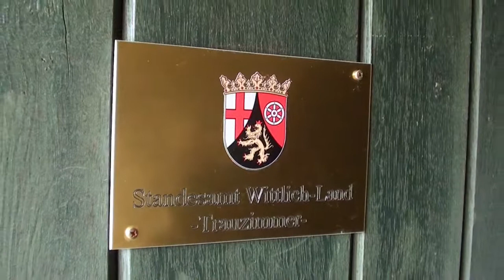Vulkaneifel-Pfad Manderscheider Burgenstieg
Wanderung vom 22. September 2018

» Strecke: 5,4 km
» Aufstieg: 219 m
» Abstieg: 219 m
» Bewertung: 8/10
» Anreise: Grafenstraße 17, 54531 Manderscheid